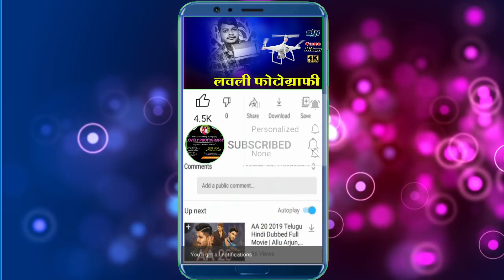यह गाना सुन कर दिल खुश हो जाएगा ll दीपक साहू, हुलेश साहू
Lovely photography present

Song -Diwana
Pad-Deepak sahu
Keyboard - Hulesh sahu
Arrangment - Avinash ladala
Camera - Shiva, Vikas, Virendra
Special thanks -Lala tent house,Akash dj,pradeep Pawan, Pawan